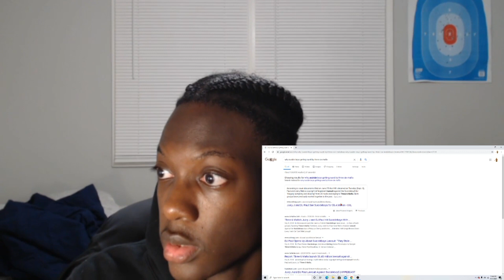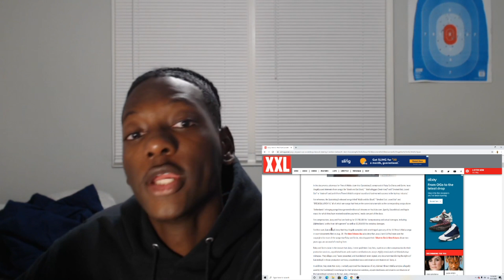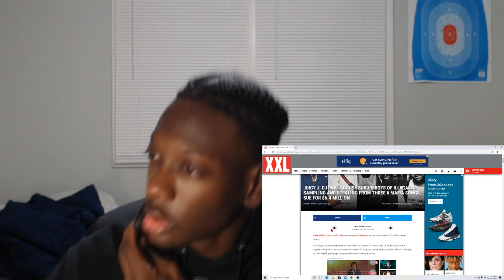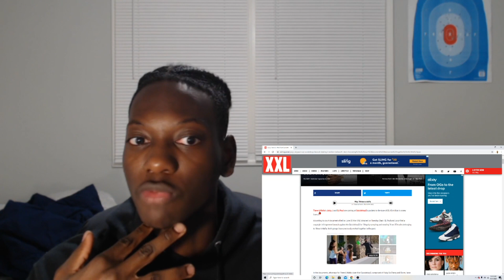$UICIDEBOY$ GETTING SUED BY THREESIXMAFIA =(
MAIN IG: __DMAX__
OTHER IG: DMAX_SUPREME
SNAP: DMAX_6
PSN:DMAX_SUPREME777
20$ FOR A REACTION
60$ FOR A EP OR ALBUM